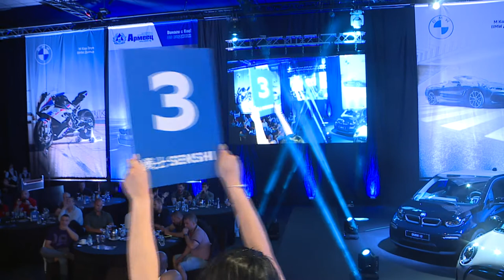SENSHI 8 - fight #4 - Vladyslav Fostenko vs. Kostadin Kardzhaliiski